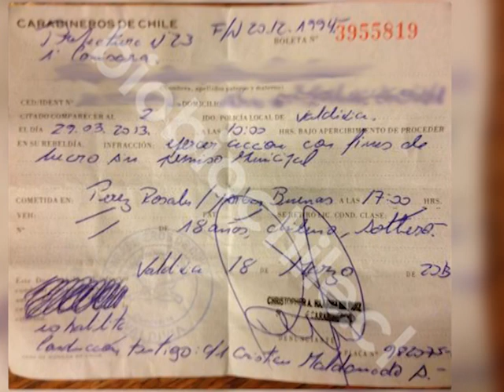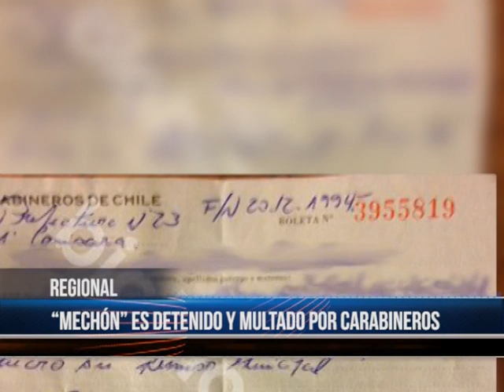NOTA DETENIDO MECHON